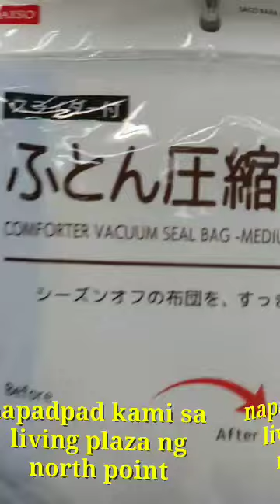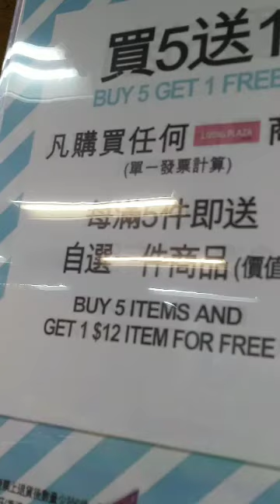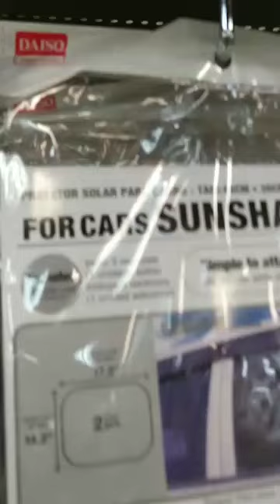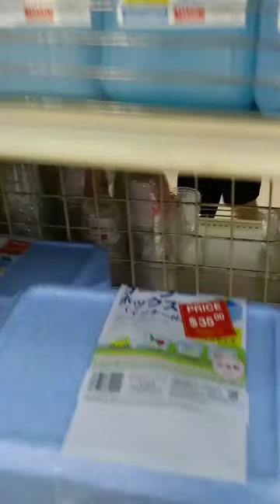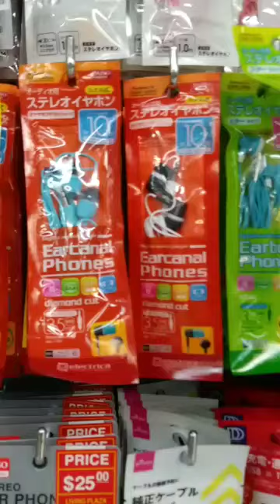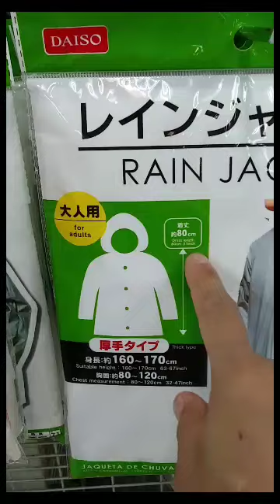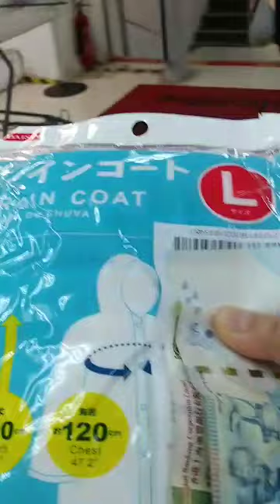KAPOTE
Day off as usual just an ordinary day for other pipol but a special day for OFWs to spend time to rest .temporary away from work as an ALL AROUND workers inside and outside the hauz. pampers thierselves in many ways... This vlog is just a glimpse on what i do on our day off...
Meet old and new friends as an aspiring vlogger (weeee di ngaaa) i trying my best to widen my horizon (waaaa diko na get) to cut the chase... BUMILI LANG NAMAN KAMI NG KAPOTE PARA GAMITIN KO NGAUNG ARAW KASI BDAY KO AT PARA NAMAN MAY MAVLOG AKO... UN UN AHAHAHHAHAH.